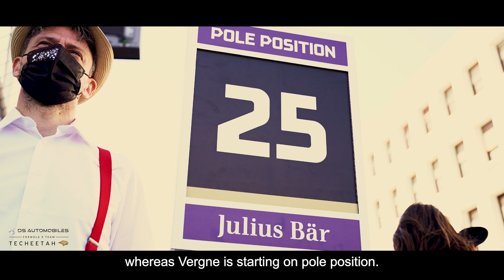SEASON 8 - ROUND 4&5 - Rome E-Prix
Strong points scored in the Eternal City 🇮🇹 by the team

Next Stop 📍 Monaco